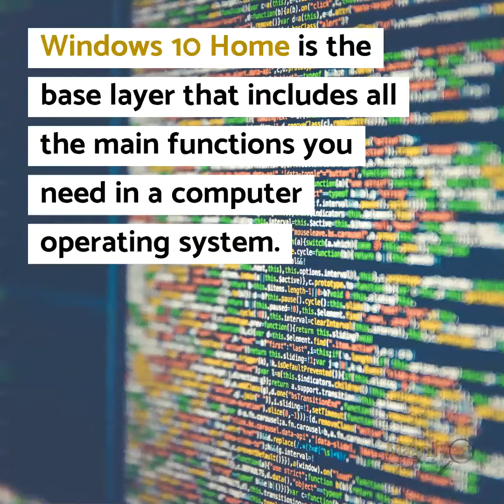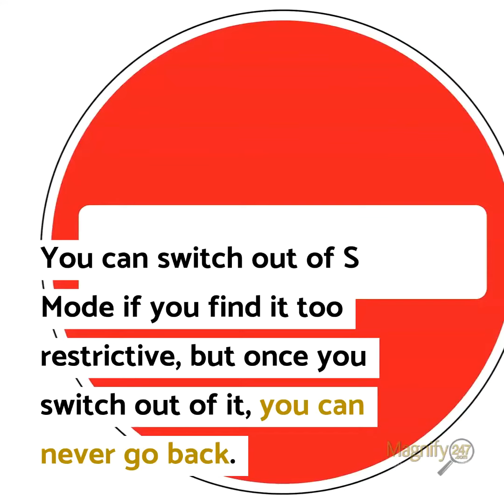Whats the Difference Between Windows 10; Home, Pro, and S-mode ?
When purchasing a new computer or upgrading from an older operating system (like the EOL Windows 7), consumers have had two main options, Windows 10 Home or Windows 10 Pro.

Now, Microsoft has added another choice into the mix with its S-mode version of Windows. That’s one more decision to make when it comes to your workflow.

Windows 10 has over 67% of the global desktop market share.

While Windows Home is suitable for many users, the fact that there are three different options that can leave people wondering:

    -  If I have a home-based business, should I use Windows Home or Pro?
    -  Will my small business be missing out if I don’t buy the Pro version?
    -  Is S-mode a completely different version of Windows?

If you’re looking for answers, you’ve come to the right place! We’ll go through each of the three Windows 10 options below to answer those questions and tell you exactly what the differences are between them.